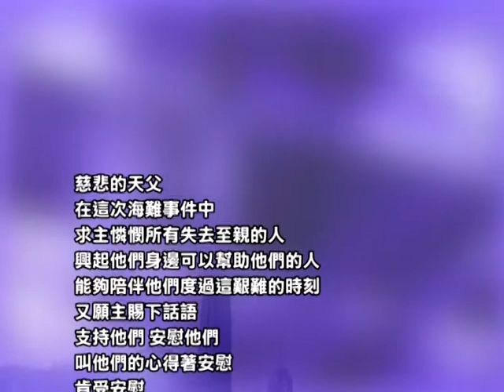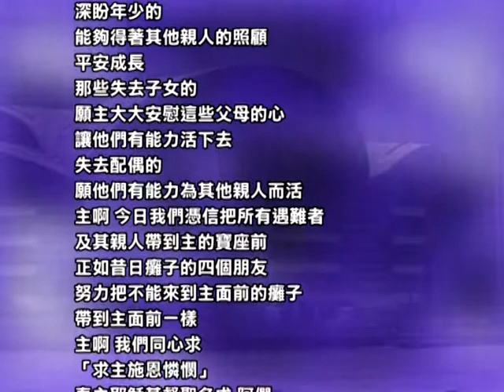願主的安慰臨到-南丫島撞船意外以勒基金陳太祈禱文@創世電視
轉自：以勒基金的「每日早晨八點鐘．祝福香港五分鐘」
2012年10月9日禱文：願主的安慰臨到

*更多有關事件的消息，請留意《為海難創傷的心靈守望》【祈禱版】：